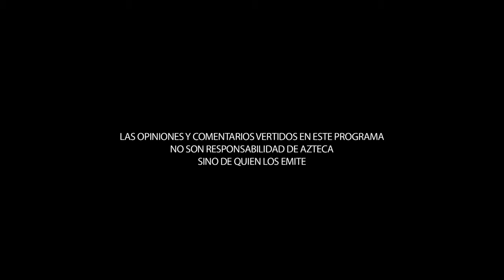Bernardo Bátiz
El jurista y ex procurador general de justicia del Distrito Federal, Bernardo Bátiz forma ahora parte del grupo de diputados constituyentes por el partido MORENA.